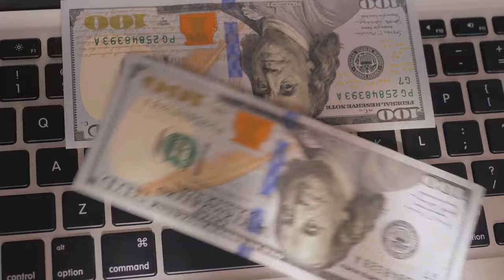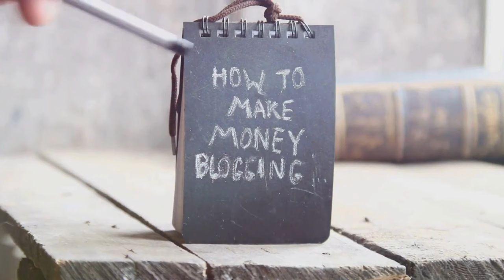Affiliate Marketing: Your Ultimate Side Hustle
Tired of dead-end side hustles? Unleash your inner hustler with Affiliate Marketing! Learn the secrets to earning REAL dough by promoting products you love in 10 epic minutes. Click & cash in!

OUTLINE:
00:00:00 The Side Hustle Struggle
00:00:40 Understanding Affiliate Marketing
00:02:19 The Affiliate Marketing Journey
00:04:02 The Winning Formula
00:05:49 The Road to Success
00:07:42 Common Pitfalls